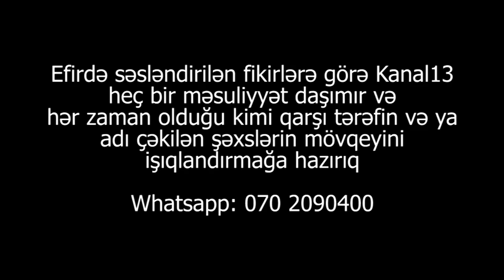"Polis rəisi dedi ki, azan versən cibinə narkotik atıb səni həbs edəcəyik"-Mircəfər Hüseynzadə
"Polis rəisi bir məni yanına çağırdı dedi ki, azan verməyi dayandır yoxsa səni döydürərəm, cibinə narkotik atıb həbs etdirərəm"